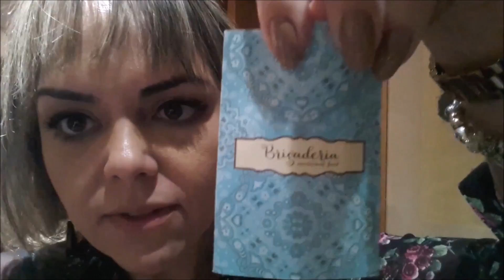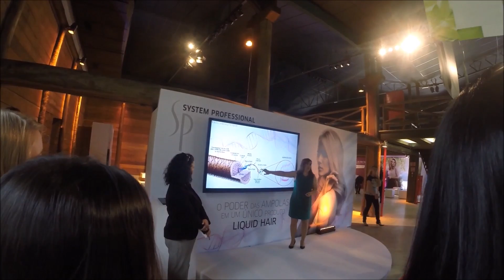VLOG - Hotel | Evento Wella e Studio W - Andreza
Olá Pessoal! Vamos passar mais algumas horas comigo? Desta vez fui a SP no evento da WELLA para ver as novidades e fiz vlog para vcs. VEM COMIGO!

Me visitem!